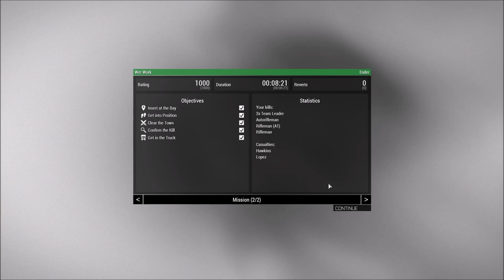Arma 3 Campaign - The East Wind - Wet Work (10) (Veteran, No Deaths)